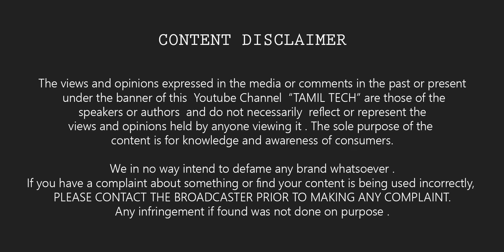Top 5+ Best Power Banks Under Rs. 1000 🔥🔥🔥 உங்களுக்கு எது சிறந்தது ?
In this Video will share my Top Picks for the Best Power Banks under the budget of Rs.1000 which you can buy in August 2021.